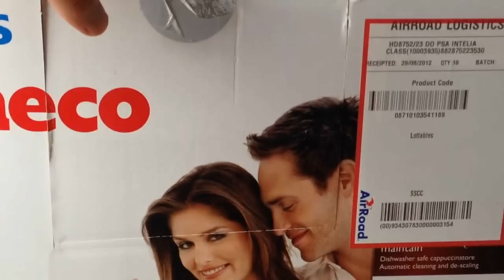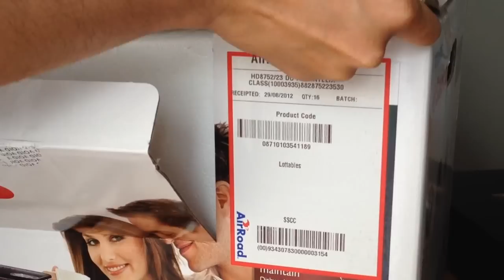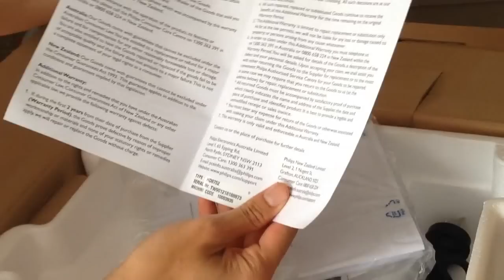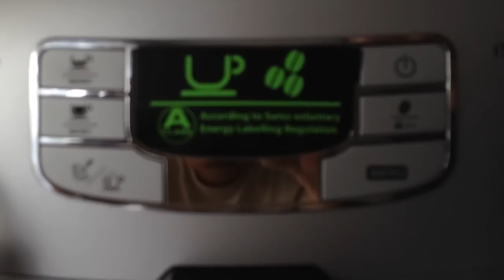Philips Saeco Intelia HD8752 Automatic Espresso machine unboxing